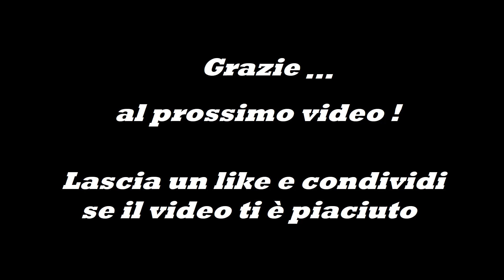Riserva Naturale Laghetti di Marinello, Santuario del Tindari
La Lingua (Laghetti di Marinello e la chiesa del Tindari)